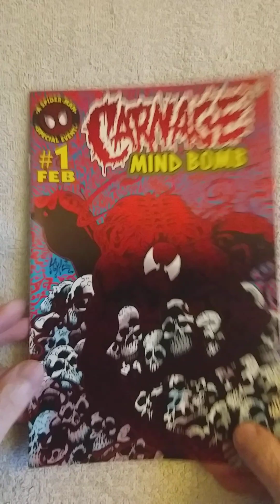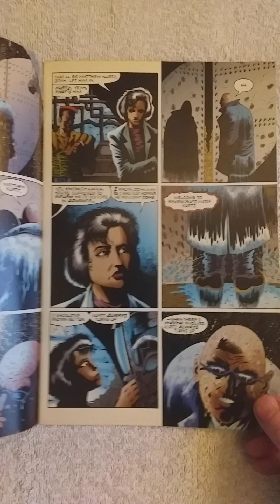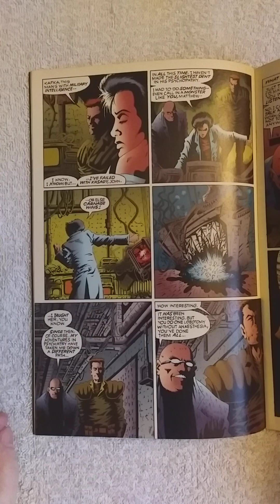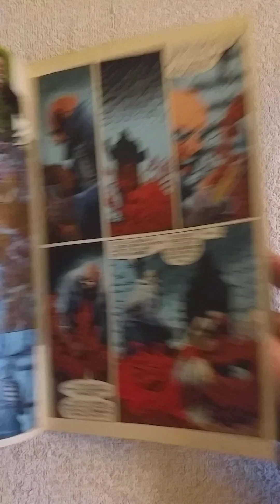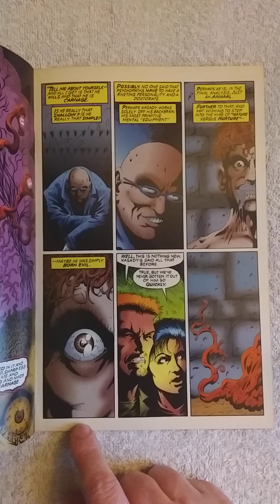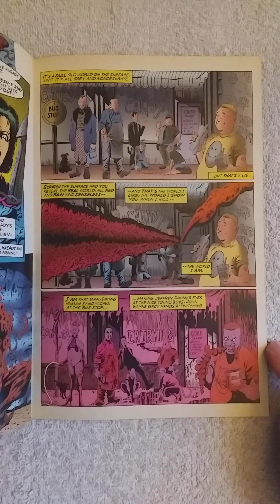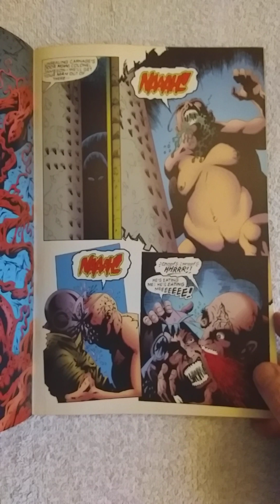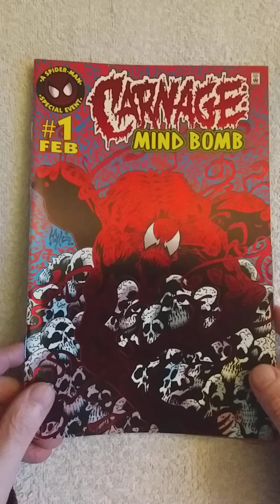CARNAGE: MIND BOMB REVIEW. Morbid insanity.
Carnage cuts loose in his own one-shot! Just in time for the Holidays: a warm and cozy look into the mind of a psychopath! It's 32 pages of Spider-Man's most fearsome foe decking the halls with gobs of gore! Written by Warren Ellis. Art and foil-stamped cover by Kyle Hotz.